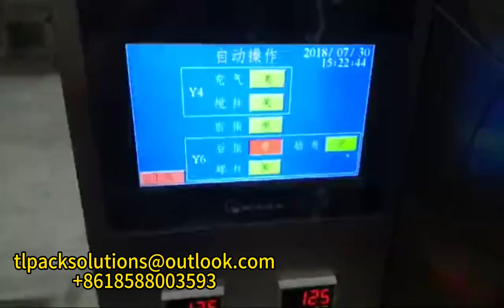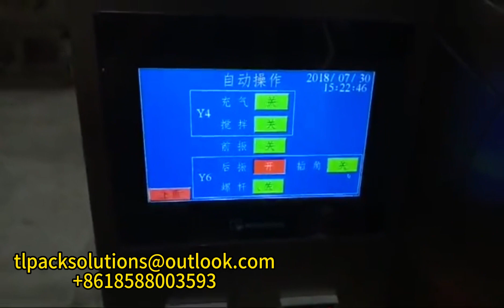Nut packaging machine-chickpea four-side sealing packaging demonstration, food packaging